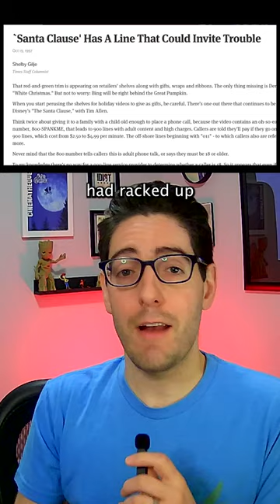The Santa Clause deleted scene had kids calling an adult phone line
A lot of movies have deleted scenes, but only this one led to kids calling an adult phone line (Sources: Snopes, Seattle Times)